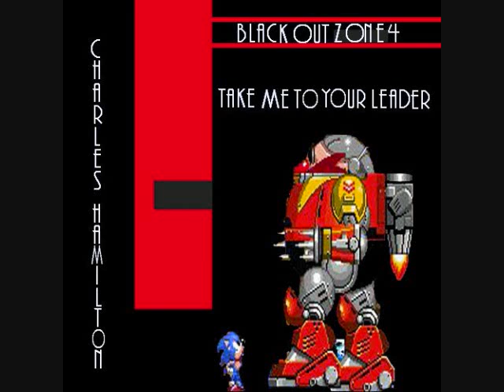Charles Hamilton - Emotional Distress - TakeMeToYourLeader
Charles Hamilton - TakeMeToYourLeader

Tracklist
1. Cleveland Red Lobster Rocks
2. Don't Let It Be A Lie
3. Emotional Distress
4. Fans Are Cool
5. Getcho Pretty Ass Over Here
6. Hopelessly Devoted
7. Humble Request of the Sun
8. Lacey Duvalle
9. Let Me Have It All
10. Lionell, Go Stand Outside!
11. Massage A Knee
12. Sasha Is Fierce
13. Still Surfing
14. Television Request
15. The Swingers Party
16. Wishful Thinking
17. Withinsecurities